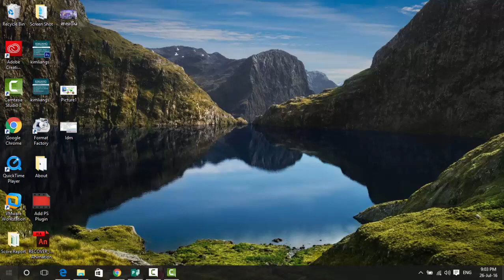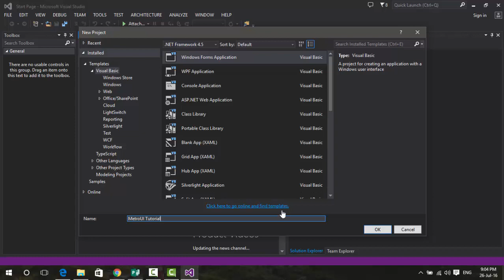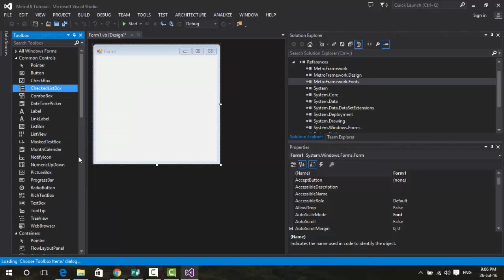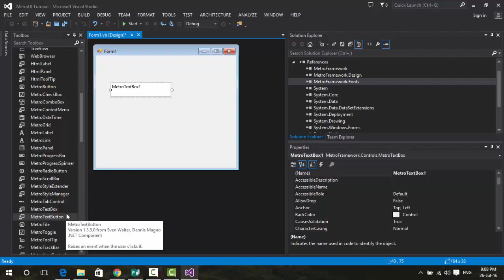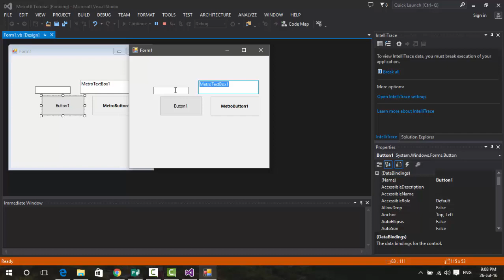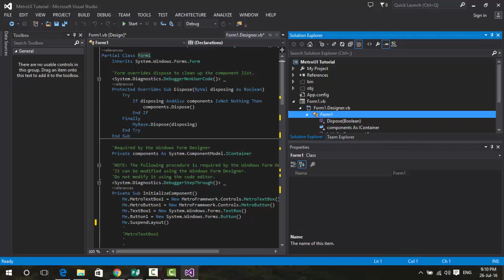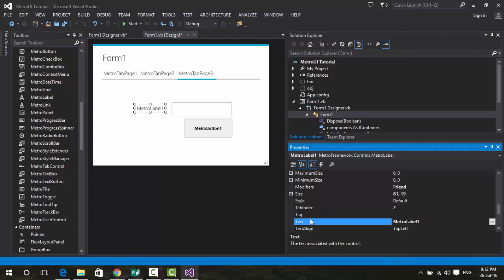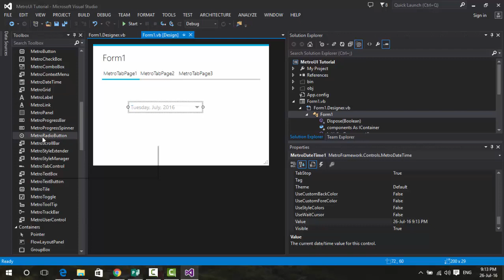HOW TO ADD METRO UI TOOLS TO VISUAL STUDIO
-Improve your IT skill with Kimliang Mich.
-Learn IT skill for free
-Share IT resources for you free
-Response for you request.